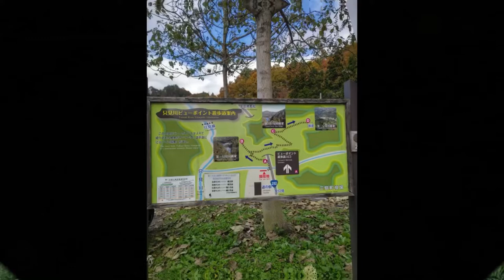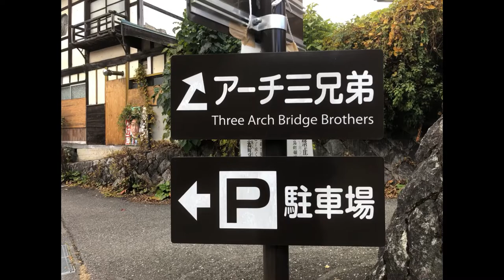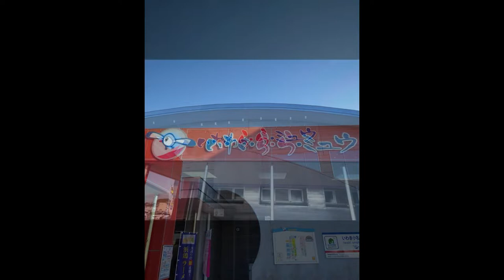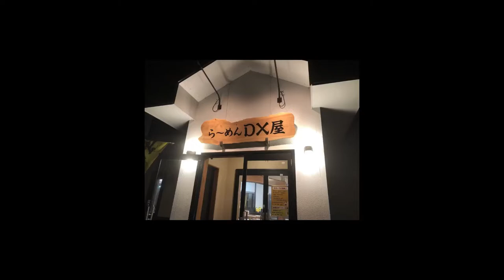福島一泊・会津いわき紅葉狩りツーリング総集編！